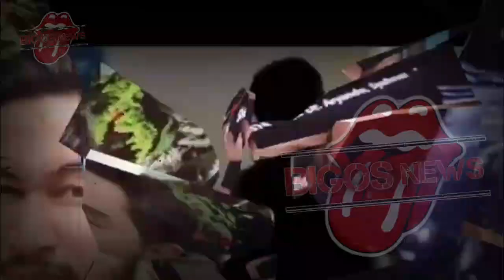SYAHNAZ KEMBALI BERULAH VIRAL, SYAHNAZ DIKABARKAN HAMIL ANAK RUDY SALIM - GOSIP ARTIS HARI INI